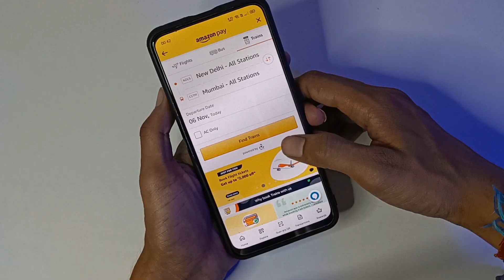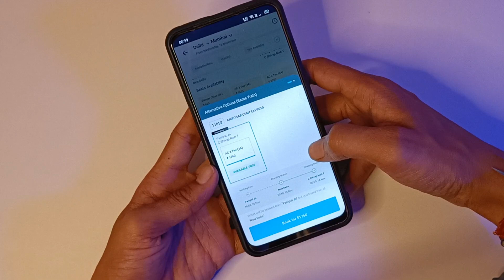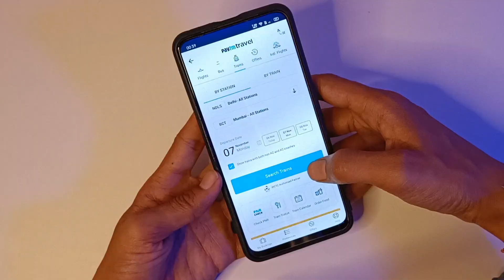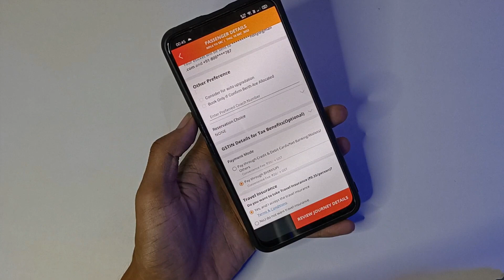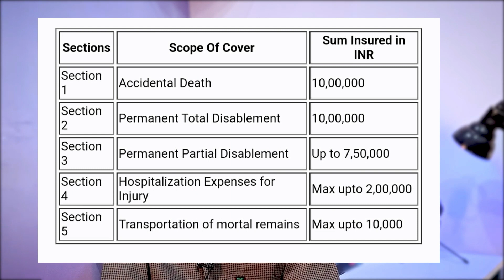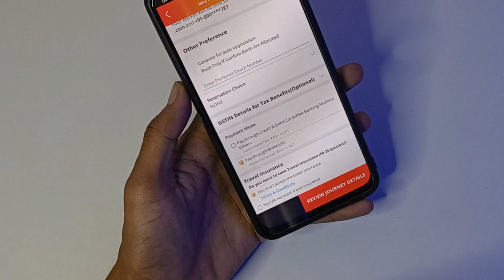7 Train Booking Tips and Tricks with hidden feature that blow your mind🔥🔥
7 Train Booking Tips and Tricks with hidden feature that blow your mind🔥🔥

Time Stamps:
0:00 Introduction
0:40 Train Ticket Booking Offers App
1:10 Best app for train ticket booking 2022
2:15 how to save passenger details in irctc for tatkal ticket
2:40 Tatkal booking tricks
3:43 Transfer train ticket to blood relation
4:25 train ticket 50 Paise insurance kya hota hai
5:05 Train cancellation charges

Queries Solved
▪ Train Booking Offers
▪ tatkal booking tricks
▪ how to save passenger details in irctc for tatkal ticket
▪ transfer train ticket to another person online
▪ train ticket insurance kya hota hai
▪ how to transfer train ticket to another date

Equipments in my video👇
▪ Green Screen